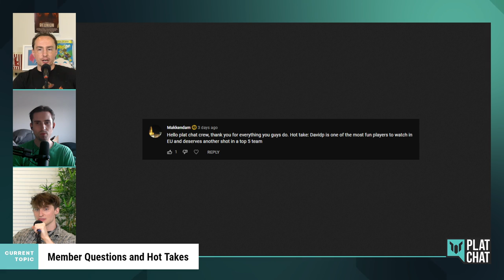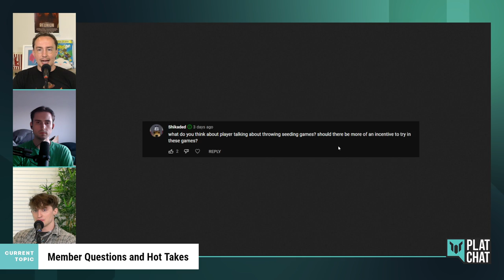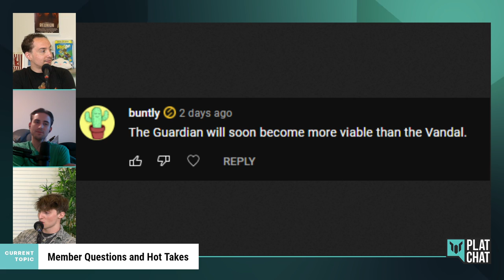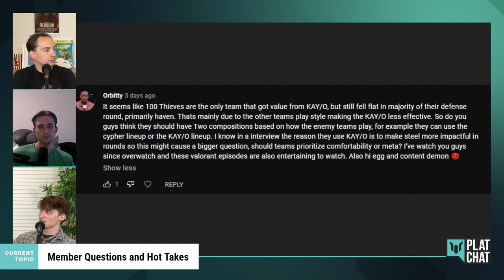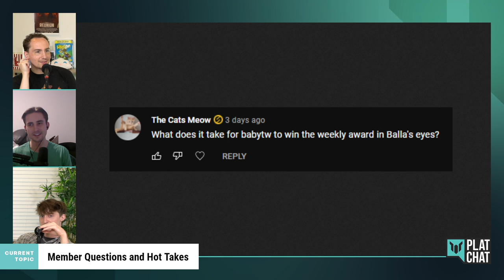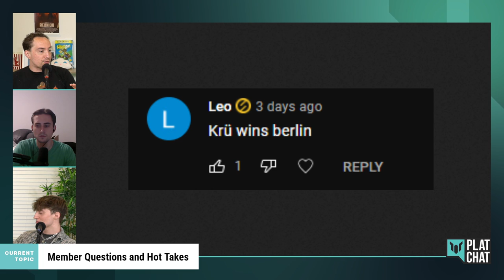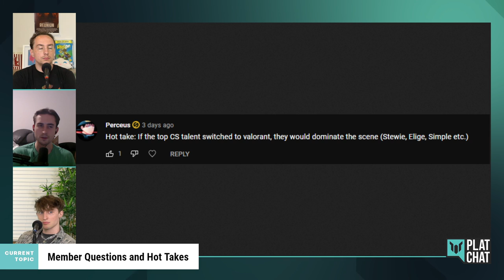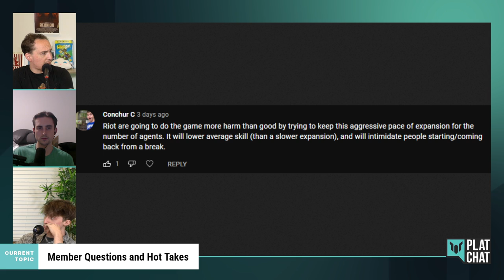Is it possible for KRU to WIN BERLIN!? — VALORANT Questions & Hot Takes Ep. 01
Esports podcast specializing in instalocking Jett and VALORANT.

Featuring Joshua "Sideshow" Wilkinson, Connor "Avast" Prince, and Wyatt "wyattr" River!

0:00 - Intro
1:00 - Davidp should be on a top 5 team
2:40 - Health of the Agent pool
5:31 - Players throwing seeding games
9:05 - What maps should be reworked?
11:11 - The Guardian more viable than Vandal
12:37 - Why do players use the Vandal?
15:18 - Sussy and bongAlien
17:25 - Teams with multiple compositions
20:39 - Will there be more green screen bits?
21:58 - G2 will lose to F4Q
22:48 - Chinese Valorant is really good
24:27 - Can babytw win Wyatt's Weekly Award?
26:16 - FaZe should rework their team
30:55 - KRU wins Berlin
35:59 - If top CS players switched they'd dominate
41:19 - The rate of new Agents will hurt the game